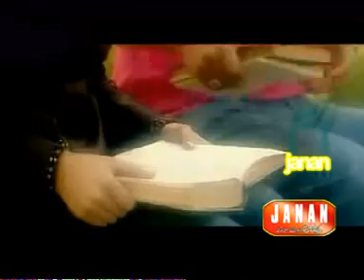Pashto New song 2014 August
Yara ta kha waka nan, yara ta na waka nan
Gula wadah waka nan, da faisal waka nan